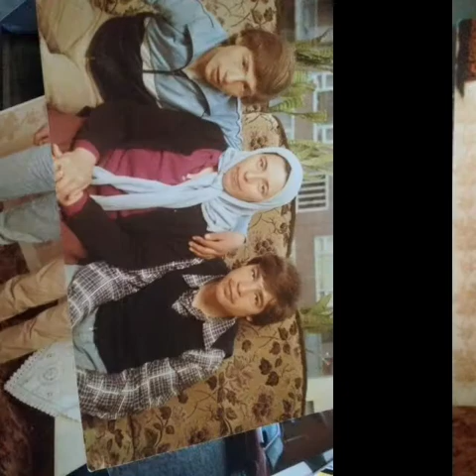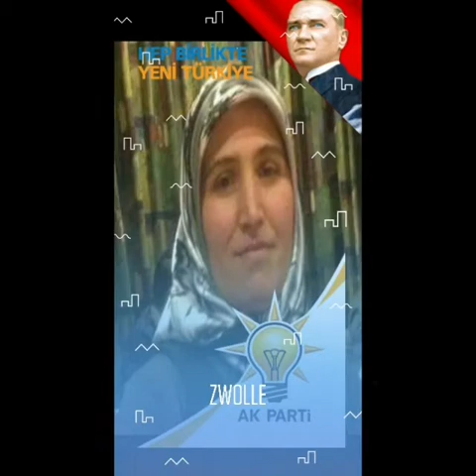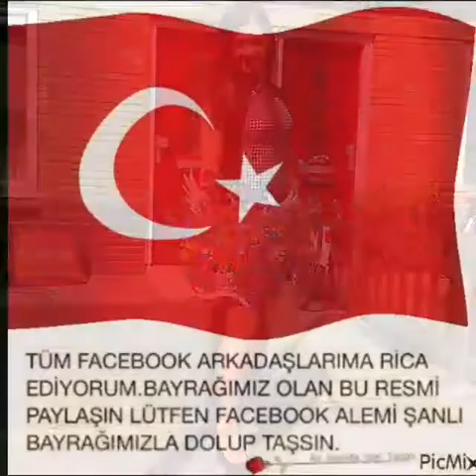16 september 2017